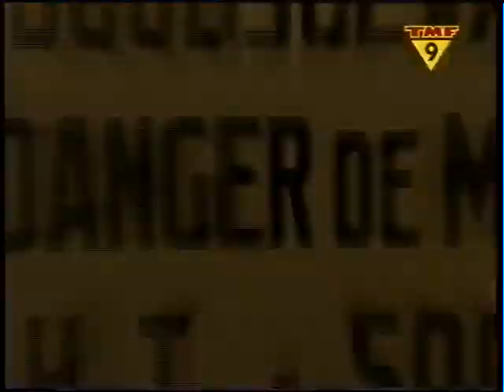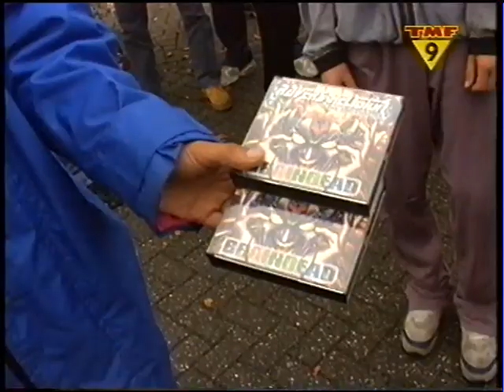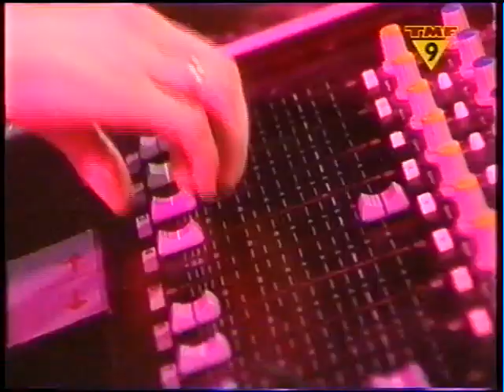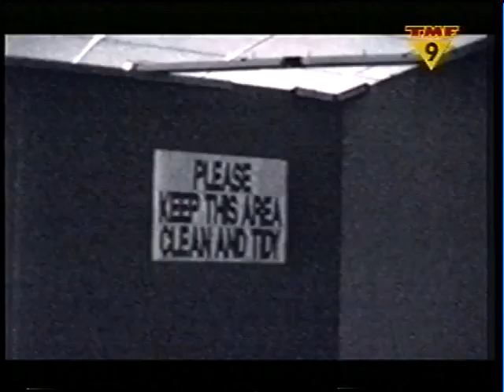TMF HAKKEEHHH - Full Episode (Vol. 18/20) - Bladerunner, DJ Pagan, Ravers Religion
Full episode of the populair TV show in the nineties called TMF HAKKEEHHH!
The show contains lots of party reports, video clips, interviews, etc.
Enjoy this video and leave some feedback if you like it :)

Hardcore 4 life :p